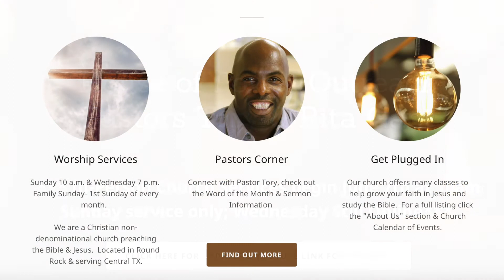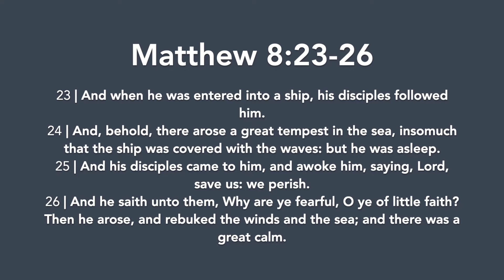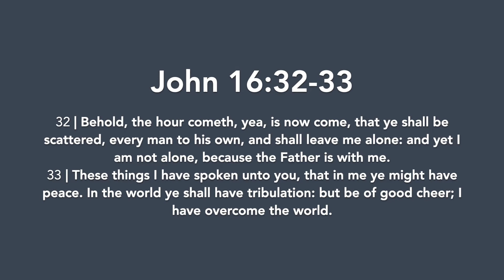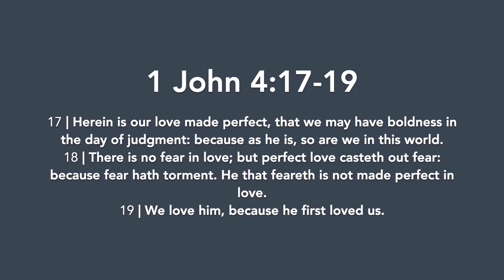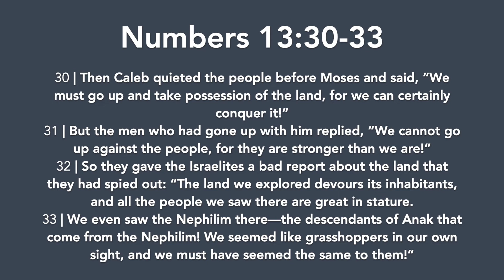Faith In The Direction Of God | Sunday, May 2, 2021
Point faith at the promise, not the problem
Sunday, May 2, 2021
(Filmed Saturday, May 1, 2021)